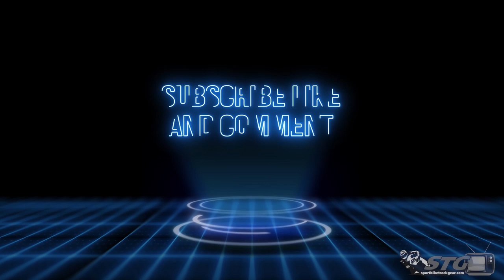You Can't Make This Shit Up Pt. 5 | Sportbike Track Gear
Sportbike Track Gear is the #1 online eCommerce site for protective motorcycle apparel and performance parts. Buy popular brand name motorcycle helmets, riding gear, tires and parts at SportbikeTrackGear.com today!